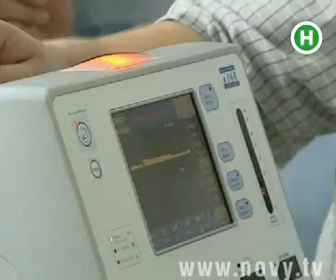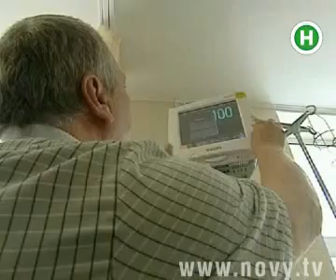Medical know-how in Ukraine! source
Thursday, April 15, 2010, 16:28

Research and practical platform has become a private clinic "Boris". It called reanimator and anaesthesiologists from all over Ukraine to tell about the newest methods to combat respiratory insufficiency.

progressive method, but Ukraine still not registered.

They drew people from every day of the world. Today listen to the American professor. Ukrainian prodigy Miguel teaches how to respiration using a mask instead of inserting the tube into the trachea. To support breathing mask just enough to impose on the patient's face.

Hlumcher Felix, chief anesthetist of Ukraine: "Yskusstvennaya yntubatsyonnoy without ventilation tubes or трахеостомы, of course CEI method for less opasen forgot, less oslozhnenyy, in addition to more comfortable forgot. All advantages in volume, that it less dangerous, if hurt is better, he was shot the mask and everything. "

mask in 1910. Research performance is continuing, but already proven - it does not traumatize. Artificial respiration - a single surgical intervention with a bunch of drugs and side effects. In case the mask alone can speak, swallow, eat, and cough. On the economic plus of America says the doctor.

prodigy Miguel, Professor of Medicine American College of Physicians: "When a patient is on artificial ventilation - is very expensive, long and difficult. One day a tube in horlyantsi costs in American hospitals as day to five-star hotels. Mask considerably cheaper. "

Masks are cheaper, safer, but in Ukraine and can be imported only after official registration. When you register - a question. Go to the swine flu epidemic in Ukrainian hospitals were not even decent equipment for artificial ventilation. Not that that cutting edge masks.

Valentine White, chief anesthesiologist of the Poltava region: "Most importantly that would medytsynskaya Thought shla аппаратуры ahead, when will be understood that this is not concern, it would be rehystryrovatsya toga.

Medical opinion is, in theory. Practice on the conscience of Health Min.